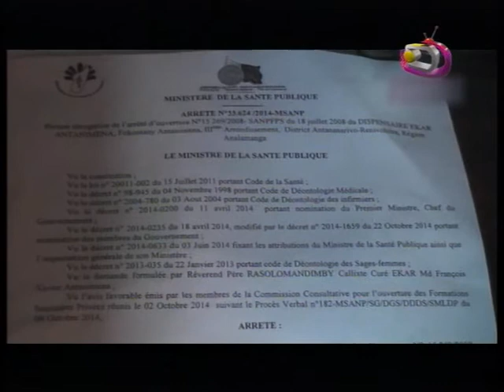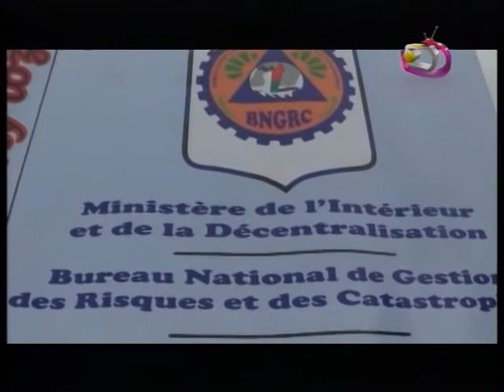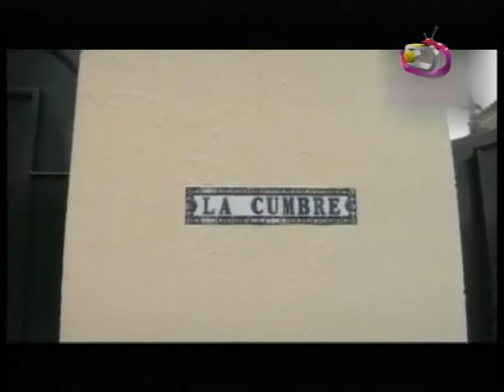JITE 25 11 14 PART 002